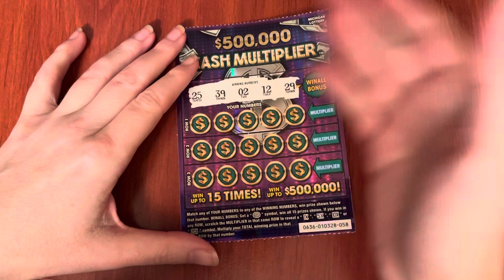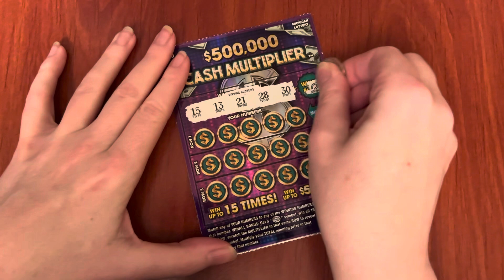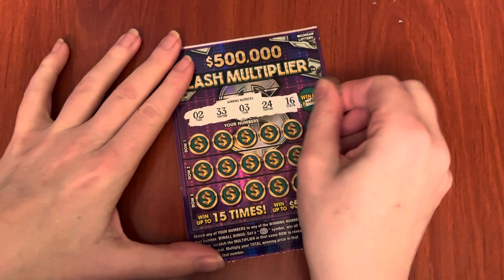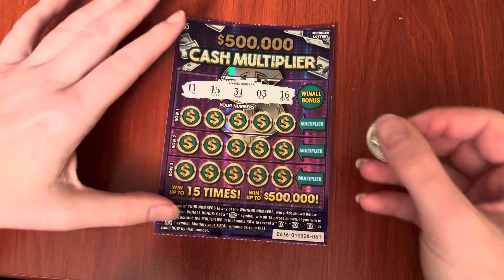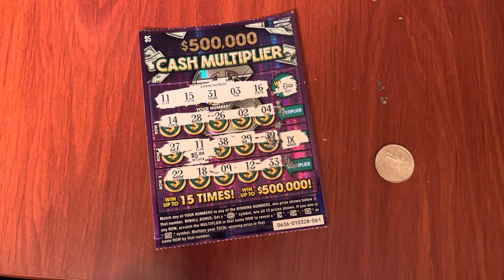New $500,000 Cash Multiplier - Michigan Lottery - 1/6/24